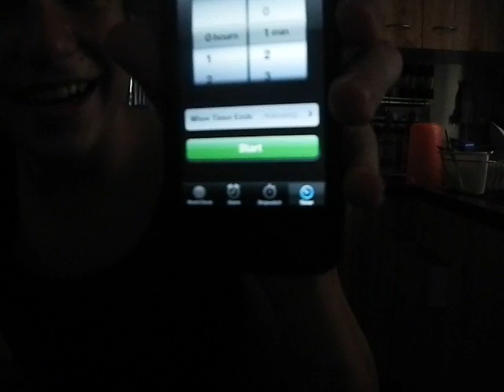Me doing the cinnamon challenge